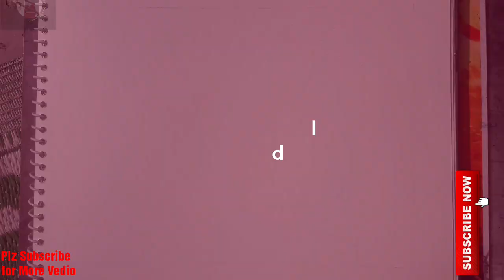How to drawing Horse scenery ⁉️